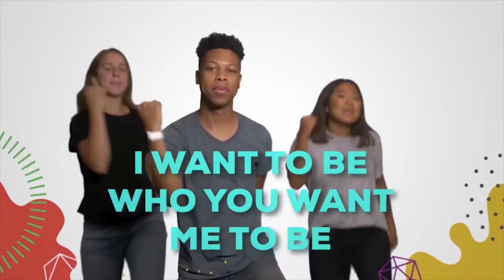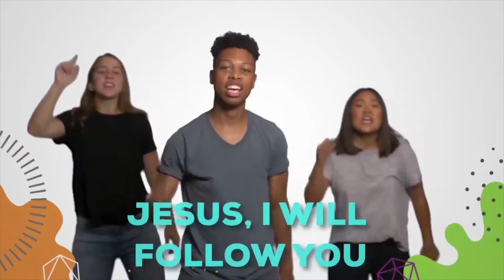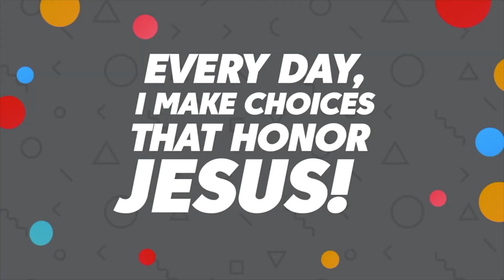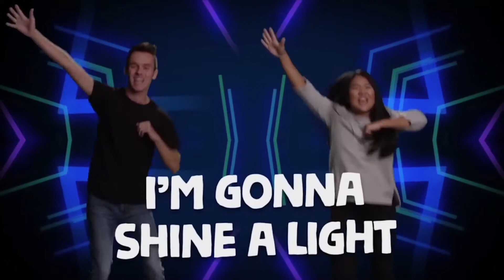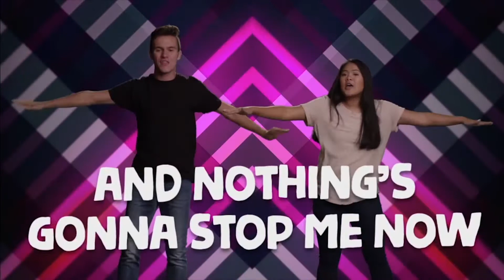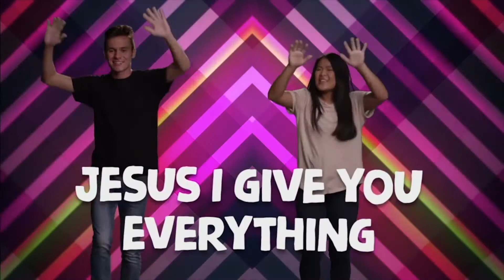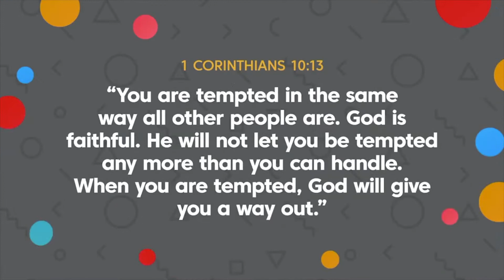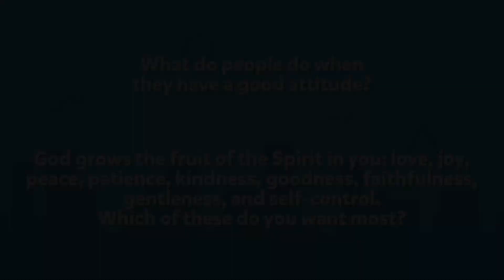1st - 5th Grade | Faith Community Kids | Sunday, July 12th, 2020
1st - 5th Grade... this is for YOU! Join Rev. Diane and her friend Faith Ful for another awesome bible story. It all begins at 9:30am!